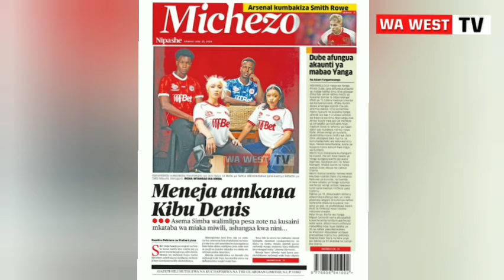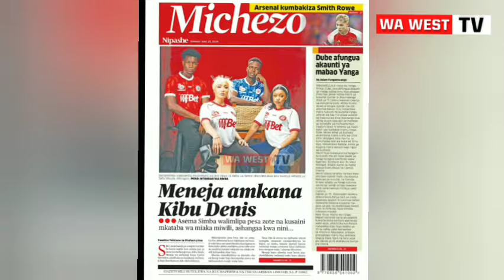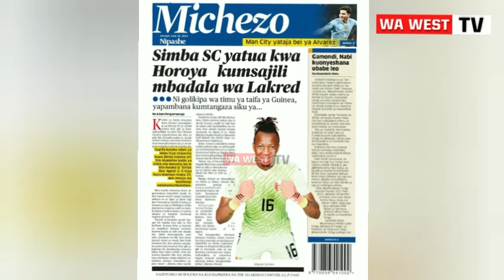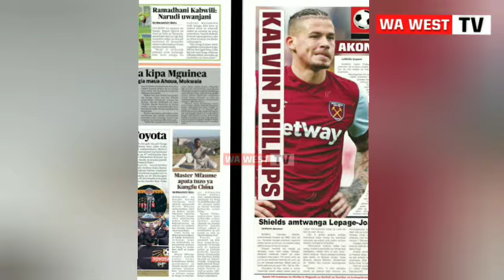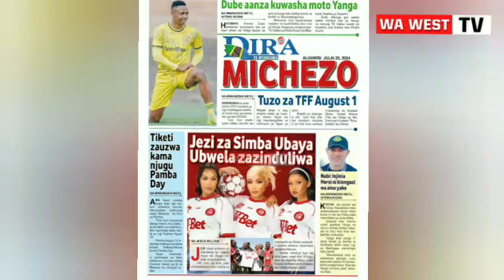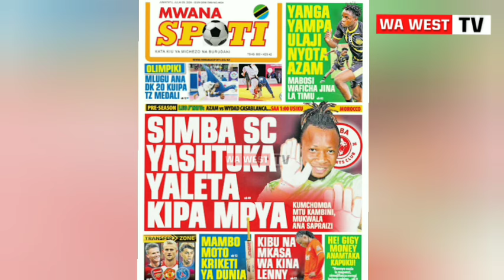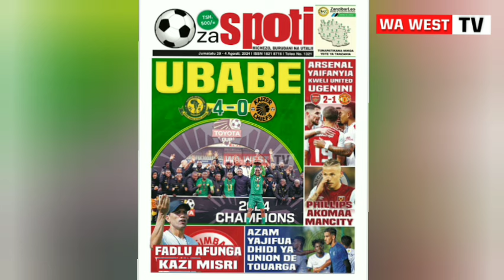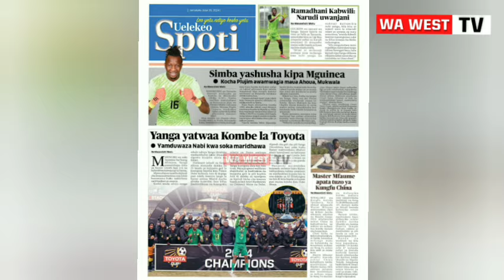MAGAZETI YA LEO JUMATATU 29.07.2024 | Usajili kipa Simba, Yanga 4-0 Kaizer Chiefs, Simba 2-1 Telecom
Magazeti
Magazeti ya leo
Magazeti ya leo jumatatu
Usajili
Usajili kipa mpya
Usajili kipa mpya simba
Yanga vs Kaizer Chiefs
Yanga vs Kaizer Chiefs highlight
Simba vs telecom
Simba vs telecom highlight

Usajili yanga 2024 na 2025
Tetesi za usajili simba
Usajili wa simba 2024 na 2025
Simba leo
Usajili simba
Tetesi za usajili simba dirisha kubwa 2024
Simba usajili 2024
Usajili wa yanga 2024 na 2025
Usajili yanga
Tetesi za usajili yanga leo
Yanga leo
Usajili mpya wa simba 2024 na 2025
Usajili
Michezo leo
Simba usajili 2024
Usajili mpya wa simba 2024 na 2024
Usajili
Michezo leo
Simba usajili
Usajili yanga 2023 and 2024
Simba app
Tetesi za usajili
Yanga
Mwanaspoti ya leo
Tetesi za usajili simba leo
Tetesi za usajili yanga
Usajili wa simba 2023 na 2024
Sajili mpya za simba
Magazeti ya michezo leo
Habari za michezo leo
Usajili simbaleo
Usajili mpya wa simba
Simba usajili mpya
Yanga usajili mpya
Yanga TV
Usajili simba 2024
Simba sc
Simba tetesi za usajili
Usajiri simba
Usajili wa simba dirisha kubwa 2024
Usajili wa yanga dirisha kubwa 2024
Usajili wa simba
wawesttv